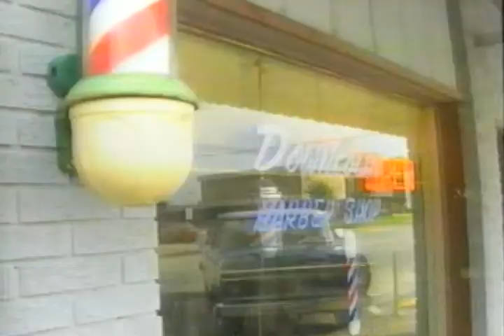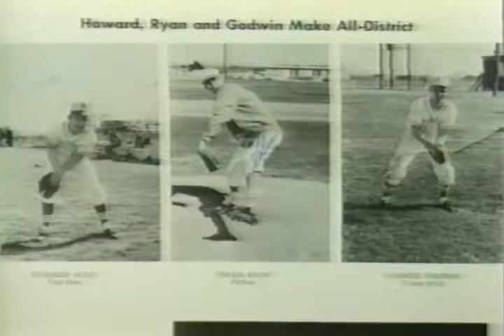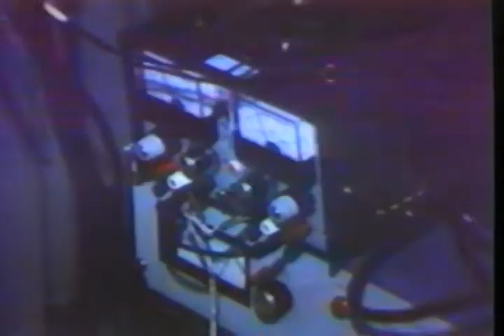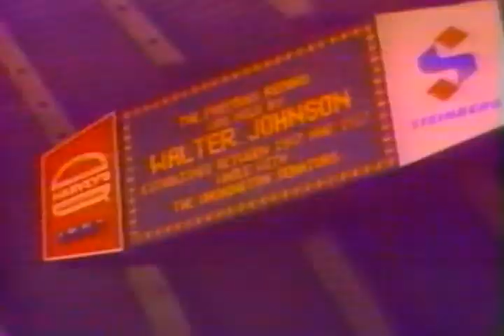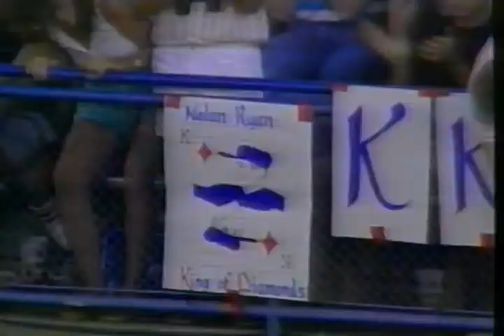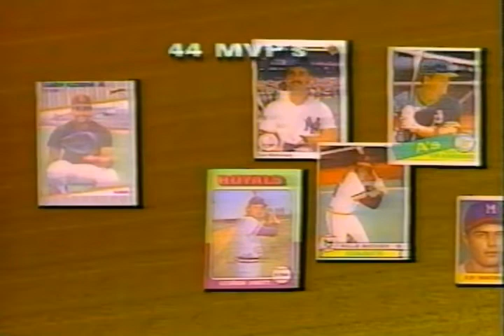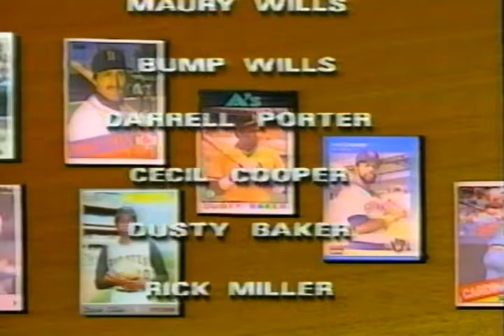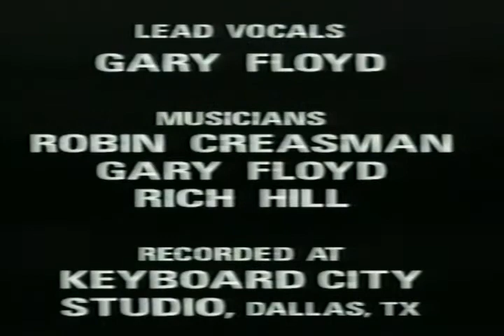Nolan Ryan - Feel the Heat [Original Version]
Thanks To Dan Swenson for this classic video!